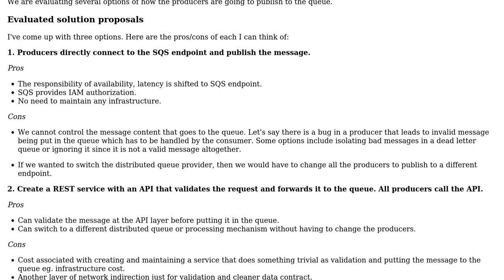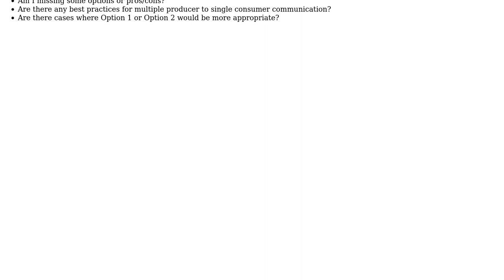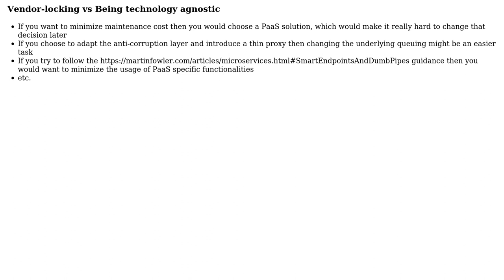What are the different messaging patterns for multiple producers to single consumer through a...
Software Engineering: What are the different messaging patterns for multiple producers to single consumer through a distributed queue?

With thanks & praise to God, and with thanks to the many people who have made this project possible! | Content (except music & images) licensed under CC BY-SA | Music | Images & others | With thanks to user Peter Csala user kashive and the Stack Exchange Network Trademarks are property of their respective owners. You are responsible for your own actions.